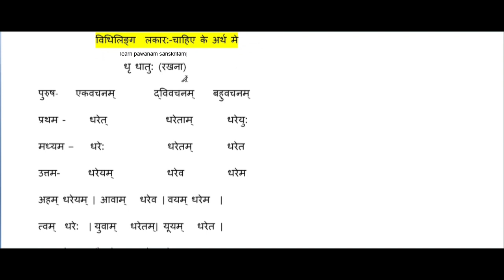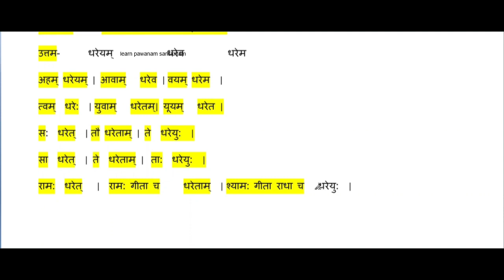धृ धातु: -रखना ,विधिलिङ्ग लकार:-चाहिए के अर्थ में